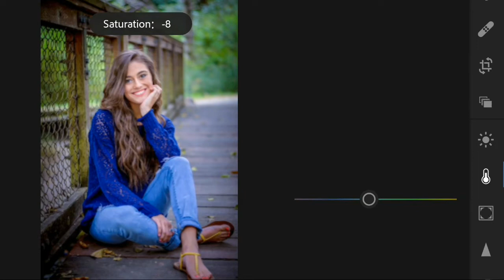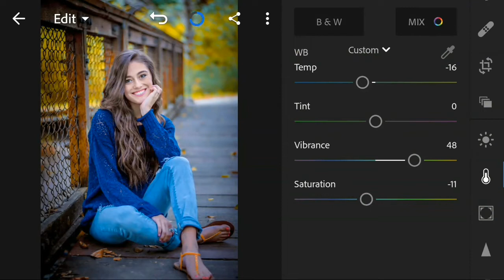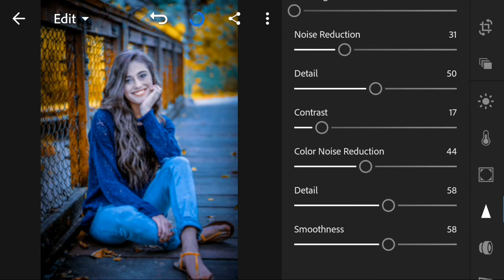Lightroom Yellow Moody Photo Editing Tutorial | LR Photo Editing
Hi

About this video :- hello dosto aaj mai aap logo ko cb editing kas kart hai vo batane vala hu so friends video ko end tak zarur dekha or like kar